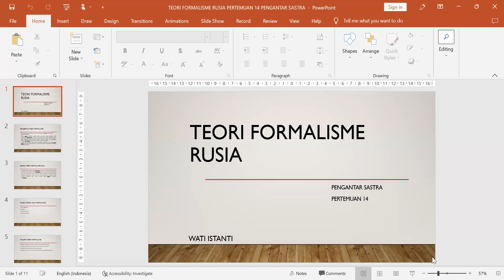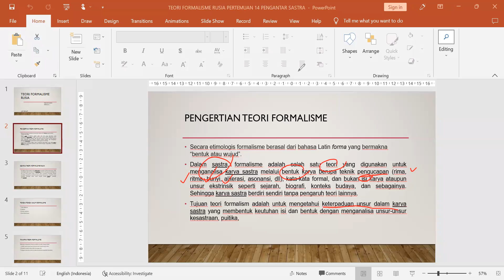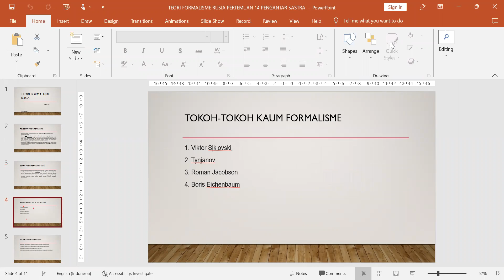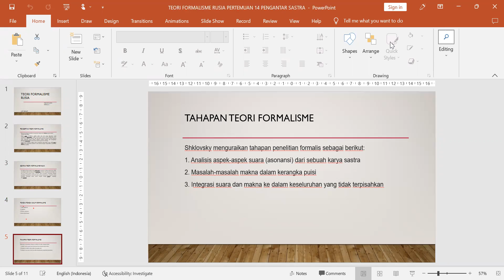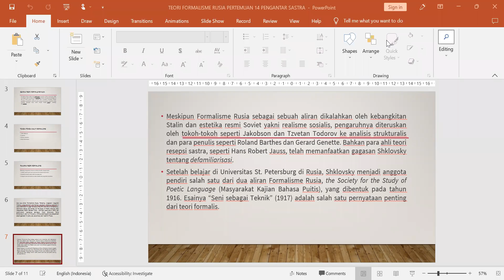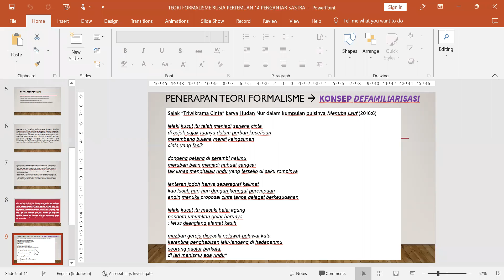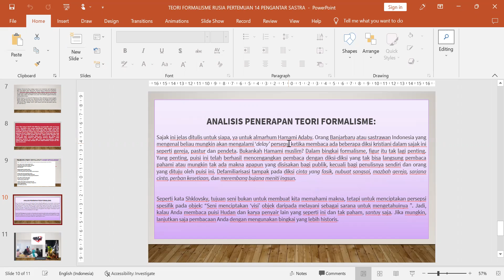MK PENGANTAR SASTRA PERTEMUAN 14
Materi tentang Teori Formalisme Rusia